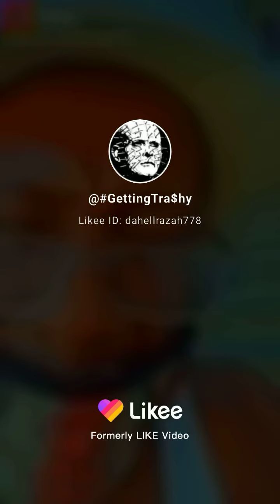when I 🤔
s*** that just runs through my mind on a daily